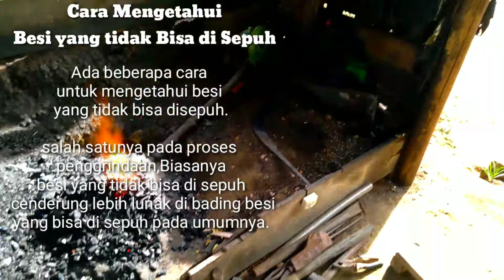Cara mengetahui Besi yang tidak bisa di sepuh || three hardening media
Sebagian orang beranggapan semua jenis besi bisa disepuh,maka dari itu saya berbagi pengalaman cara mengetahui Besi yang tidak bisa di sepuh,jika besinya tdk bisa di sepuh mau menggunakan media apa saja hasilnya akan tetap sama,kecuali melalui baja selap/isen.
jika kita tdk faham maka kita akan di anggap gagal melakukan penyepuhan.

" Besi yang tidak bisa di sepuh biasanya Cenderung lebih lunak pada saat penggrindaan "

semoga sahabatku semua bisa mengambil pelajaran dari video ini.

Terima kasih.